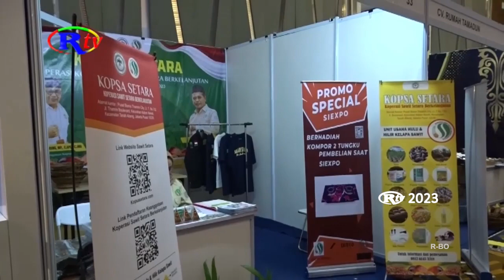GUBERNUR HARAPKAN PENGUSAHA EDUKASI MASYARAKAT UNTUK SAWIT BERKELANJUTAN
Pekanbaru, riautelevisi.com- Gubernur Riau Syamsuar, membuka secara resmi Sawit Expo 2023, di Kota Pekanbaru. Sawit Expo 2023 diharapkan mempertemukan pengusaha sawit, pasar, dan petani dan untuk, mewujudkan sawit berkelanjutan.

Sawit, menjadi komoditi yang diperhitungkan oleh pemerintah, dan sektor penyumbang devisa negara. Sawit Expo 2023, mengangkat tema, capai produktifitas serta efisiensi tinggi berbasis mekanisasi dan teknologi 4.0. Gubernur Riau Syamsuar, menjelaskan, Sawit Expo 2023 mempertemukan pengusaha sawit dengan petani dan masyarakat, untuk promosi dan edukasi , untuk pengelolaan sawit yang lebih baik dan berkelanjutan.

Gubernur Riau turut mengingatkan, dalam pengelolaan sawit juga harus memperhatikan, aspek ekonomi, kesejahteraan petani sawit, dan juga lingkungan. (H)